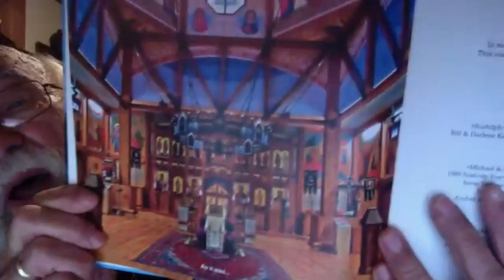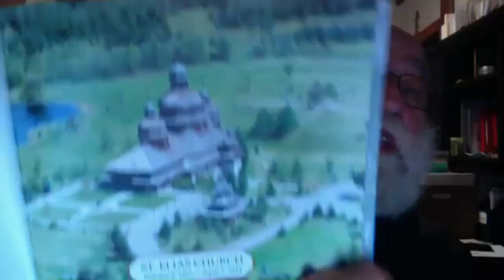Spiritual lecture with Fr. Roman Galadza